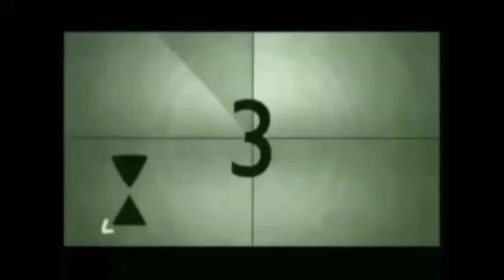Persona, kulesh prasad Chakraborty